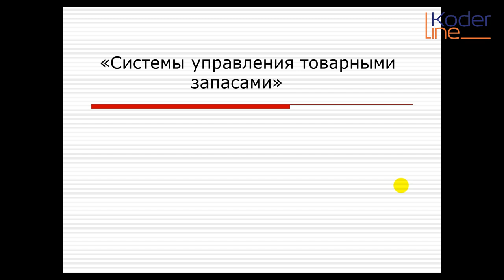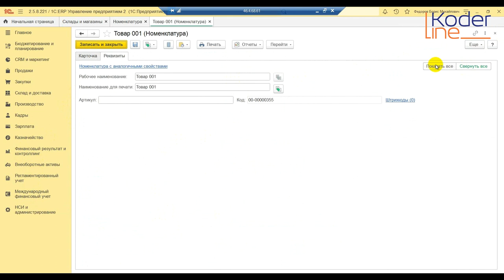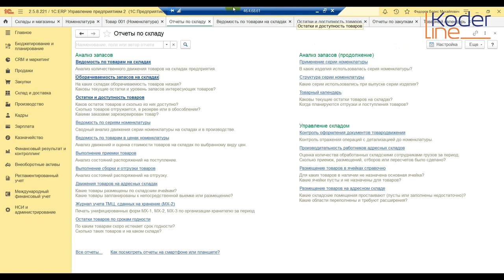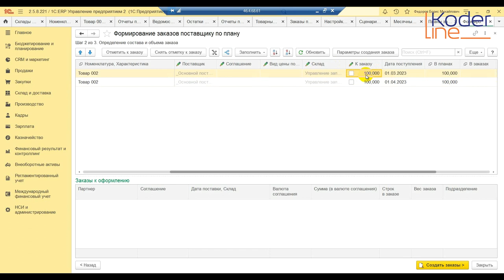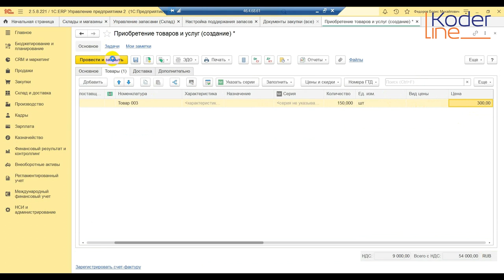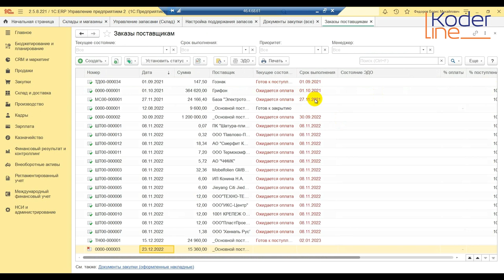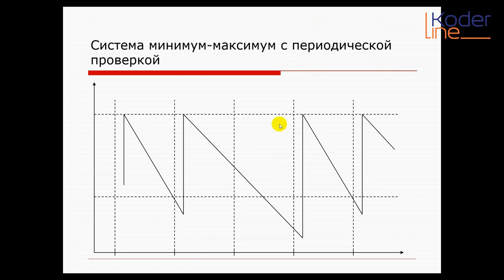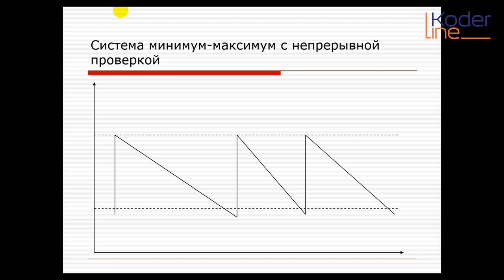Вебинар "Управление запасами в «1С:ERP Управление предприятием». Часть 2. Системы управления"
Компания «Кодерлайн» провела вебинар "Управление запасами в «1С:ERP Управление предприятием». Часть 2. Системы управления запасами"

Целевая аудитория
Cпециалисты по управлению складами, специалисты по поставкам, менеджеры SCM.

Описание
Конфигурация 1С:ERP включает в себя встроенный механизм управления потребностью, учитывающий также настройки управления товарными запасами на складах. В рамках вебинара будет разобрана логика реализации в программе хрестоматийных систем управления товарными запасами и продемонстрированы различные средства их контроля и анализа.

Программа
1. Основные настройки

2. Система оперативного управления

3. Система равномерной поставки

4. Система пополнения до максимума

5. Система минимум-максимум

6. Система стандартной партии

7. Системы постоянного контроля